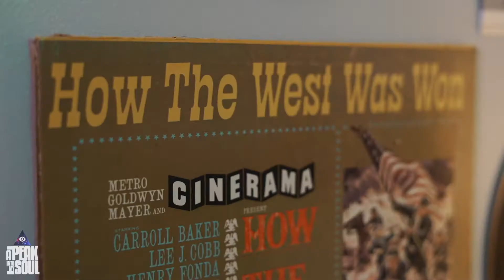F.A.M.E - Risk [Performance]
A Peak Into My Soul Presents: F.A.M.E - Risk [Performance]

Dir. Blvck Sun @TheBlvckSun
Co-Producer: Tk Visions @TkVisions23
Performed by: F.A.M.E @fame_yno